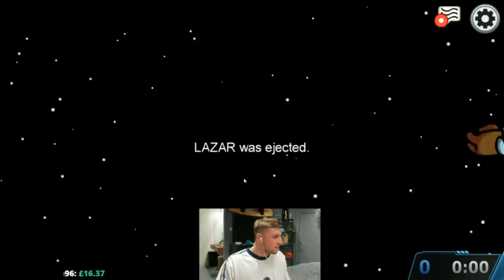Harry RAGES on among us but still manages to WIN?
If you need something from amazon and want to support this channel for free, you can go via these links and i'll get a small commission for no additional charge to you!
Amazon USA
Amazon UK